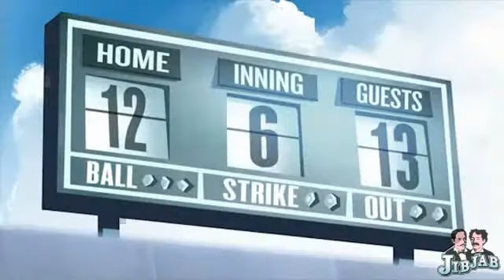Colorado Rockies ~ Gene, Sue, Mandy, Al, & Christopher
Take me out to the ballgame... buy me some peanuts and cracker jacks... I don't care if I never get back 'cause it's root, root, root for the Rockies!